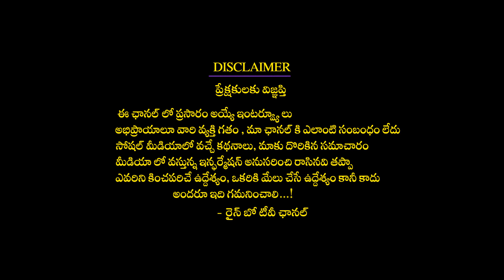వృషభరాశి ఆకస్మిక ధనలాభం | Vrushabarasi 2023 January Masa Phalitalu | Nayakanti Rasiphalalu 2023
వృషభరాశి ఆకస్మిక ధనలాభం | Vrushabarasi2023JanuaryMasaPhalitalu | Nayakanti Rasiphalalu 2023